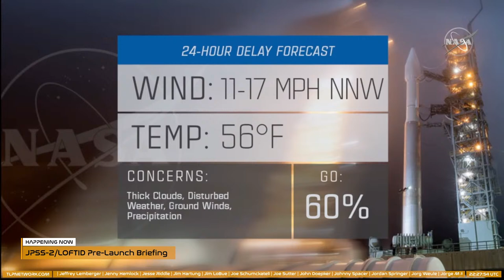NOW! Pre Launch Briefing JPSS-2/LOFTID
6 p.m. EDT (3 p.m. PDT) – JPSS-2 Pre Launch Briefing

Tim Walsh, director, NOAA’s JPSS Program Office, NOAA
John Gagosian, director, NASA’s Joint Agency Satellite Division
Irene Parker, deputy assistant administrator, NOAA Systems, National Environmental Satellite, Data, and Services
Omar Baez, launch director, NASA’s Launch Services Program
Gary Wentz, vice president, Government and Commercial Programs, ULA
Jim Reuter, associate administrator for NASA’s Space Technology Mission Directorate
Capt. Zack Zounes, launch weather officer, U.S. Space Force

LAUNCH TIMELINE
00:00:00 - Start of Stream

VIDEO SOURCES:
NASA